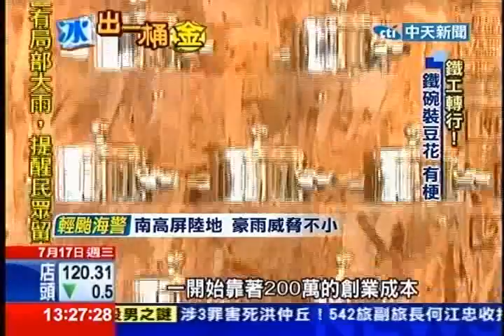中天新聞》鐵工轉行！鐵碗裝豆花「鐵」定吸客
內容轉載自《中時電子報》：
中天新聞》夏天吃豆花消暑，但你吃過用「便當鐵碗」裝的豆花嗎？在台中就有一家豆花店用手工鐵碗裝豆花，因為老闆以前和兄弟合開鐵工廠，當了十年的鐵工轉行賣豆花，就靈機一動打造「笑臉鐵碗」來裝豆花，果然引起話題，開店第二年就賺進第一桶金。